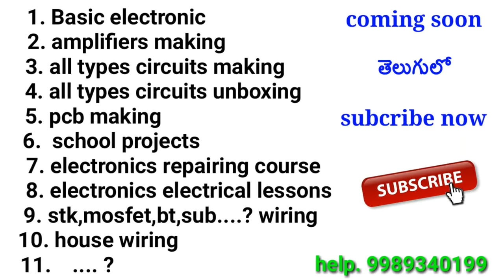12v to 24-0-24 converter board